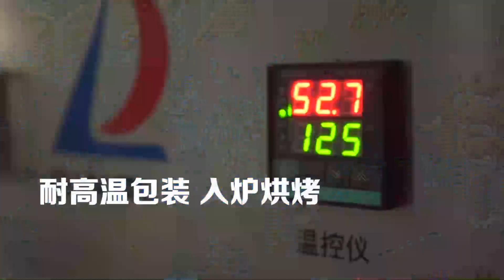每天在天然大泳池游泳，吃海鮮自助餐，才有外表清純內裡油膩的它！【品城記】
漏油警告！
還記得那一款外表潔白清純，但內裡比大秋還油膩的「海鴨蛋」嗎？為了慰問那些辛苦的鴨媽媽，大秋又特地去了一次北海！親自下海配鴨鴨們游泳玩耍~務求要讓牠們玩得開心！吃得開心！生得開心！而這次的海鴨蛋也是帶著全新的面貌~我們把包裝設計全新升級，除了印上了我們品城記「番薯認證」的設計標誌，而且每一隻蛋都獨立的包裝和完美的全方位保護！不變的是：一切開來依然是那麼的“油膩”~~~